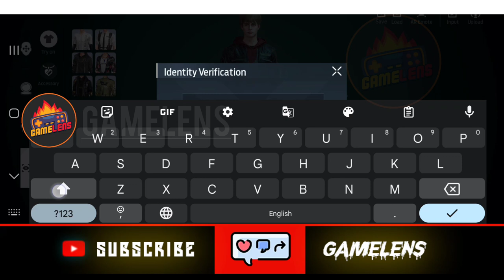Undawn Mobile - Gameplay Walkthrough Part 1 - Intro (iOS, Android) | Gamelens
Undawn is a mobile open-world survival RPG that is free to play. It challenges players to explore, adapt, and survive.

Undawn mobile gameplay
Best BGMI alternative game Undawn
Pubg alternative game undawn
This Zombie Apocalypse Mobile Game is Free
House building game
create your own house gameplay
World War Heroes: WW FPS Games, World War Heroes review tamil, WW2 Game review, Shooting Games android, Top 5 Battle royal games
shooting games mobile
war games android tamil
war games android 2022
war games android gameplay
gang war games android
world war games android tamil
best war games android offline
Best Superhero Games For Android
Real strategy mobile game
Clash of Clans Explained Tamil
Horrorfield Multiplayer horror gameplay tamil
Multiplayer horror gameplay tamil
multiplayer agony horror game tamil